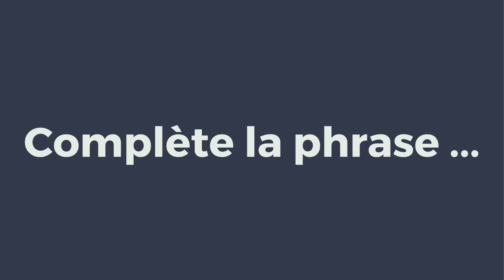Birdz au feminin pour la journée des droits des femmes 2024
Fière de nos Birdies !

👉 A l’occasion de la Journée internationale des droits des femmes, Birdz réaffirme son engagement pour la diversité et l’égalité professionnelle.

🙋‍♀️ Depuis 2 ans, plus de 40% de nos postes ouverts ont été pourvus par des femmes.

Merci à nos managers & service RH de faire de la mixité dans notre univers tech un objectif d’entreprise concret. Continuons sur cette lancée, on ne lâche rien  ! 🌟

👏 Merci à toutes les Birdies pour leur engagement au quotidien, et à nos ambassadrices du jour Alix Quintin Claire Desouches-Decoin Cécile Daloubeix Daphné Cahours Frédérique LEZIN Justine CHATEAU Laurence BERNARD Sarah Fatmi